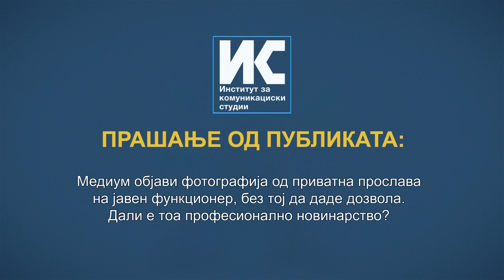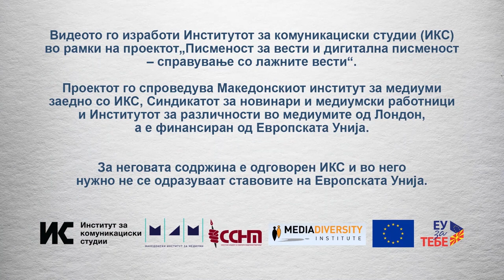Заштита на приватноста на јавни личности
Медиум објави фотографија од приватна прослава на јавен функционер, без тој да даде дозвола. Дали е тоа професионално новинарство? Одговара Мирче Адамчевски од СЕММ.